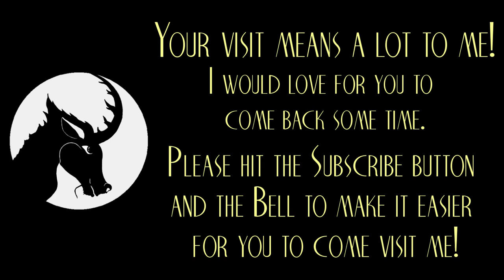Charlie - Creepypasta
Fun nature fact: pet parrots can outlive their owners. Their lifespan rivals our own! Please enjoy applying that to today's little story of captivity and desperate rebellion.